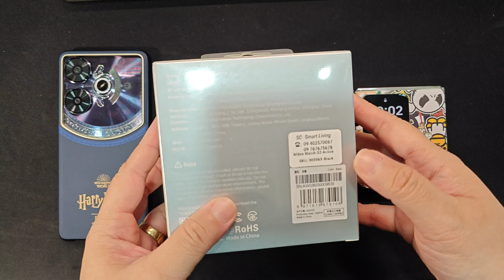Mibro GS Active ဖွင့်ကြည့်တာ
Mibro GS Active ကို ပါကင်ဖောက်ကြည့်ရုံသက်သက်ပဲ။ စမ်းထားတဲ့ video လေးက edit နေလို့ပြီးတာနဲ့တင်ပေးမယ်နော် ခင်ဗျ။